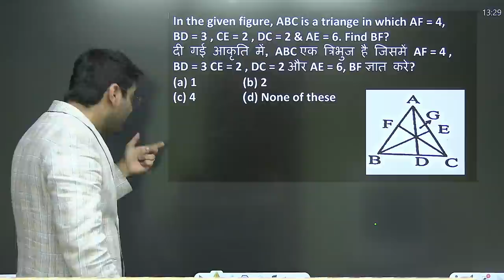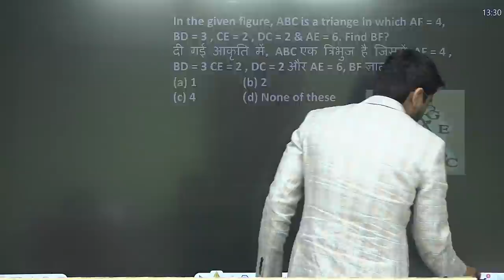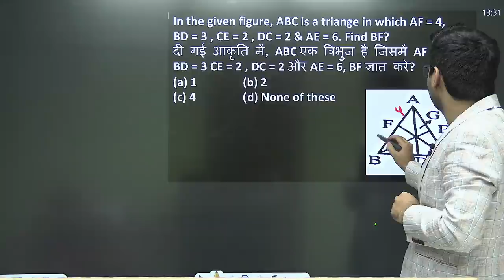Best use of cevian theorem || QOD || By Abhinay Sharma (Abhinay Maths)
👉🏻88 Days Maths Special (Live + Recorded) by Abhinay Sir Special class - 29 sep
2 pm!! Comple Time speed and distance - Level 1

Special class 29 sep
5 pm!! Complete Time  speed and distance- Level 2

Practice Class of Algebra Top 60 Questions | Unacademy Live - SSC Exams | Abhinay Sharma